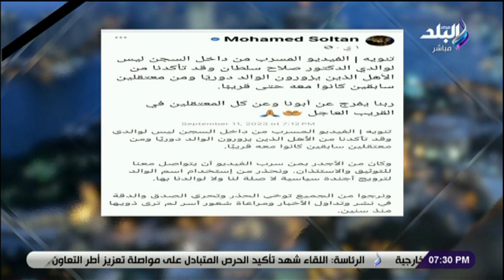مصطفى بكري: اللي بيحصل دلوقتي في مصر مكناش نحلم بيه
جزء من حلقة اليوم  14 سبتمبر 2023 من برنامج حقائق واسرار الإعلامي مصطفى بكري وفيها أخبار درنة الليبية وحكاية شاب أبكى الليبين وضحى بحياته لإنقاذ والده من الموت، أستاذ جيولوجيا يوضح أسباب إعصار دانيال المميت وإمكانية تعرض مصر للأعاصير، رد مصطفى بكري على الادعاءات ضد أشرف مروان، اختتام ندوة بناء الوعي والسلم المجتمعي بالغربية، الرد على مزاعم تسريبات الإخوان، وزارة الداخلية تستقبل مسئولين بدول مجموعة العمل لمكافحة المخدرات